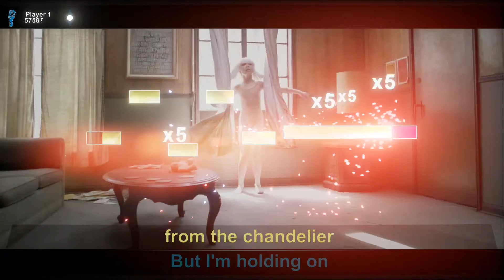We Sing Launch Trailer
For more about we sing and this trailer head right over to this address